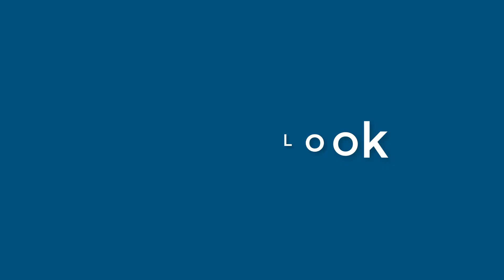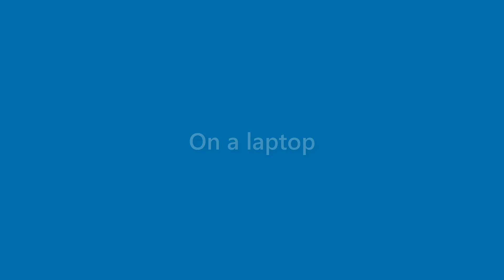Thelma Brady - appearance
Name Look - Thelma Brady - appearance. In this video we present "Thelma Brady" name look and feel in various scenarios.
This video will cover:
How does "Thelma Brady" look as a personal letterhead?
How does "Thelma Brady" look on a business card?
How does "Thelma Brady" look on a computer/laptop screen?
How does "Thelma Brady" look with different background colors?
How does "Thelma Brady" look with various fonts?